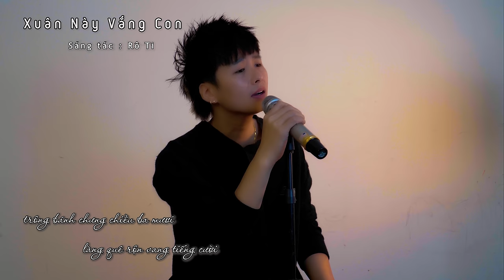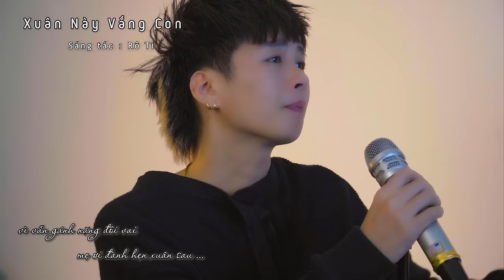XUÂN NÀY VẮNG CON | Rô Ti | OFFICIAL VIDEO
XUÂN NÀY VẮNG CON
Composed : Rô Ti

♫ Bản quyền thuộc về Rô Ti